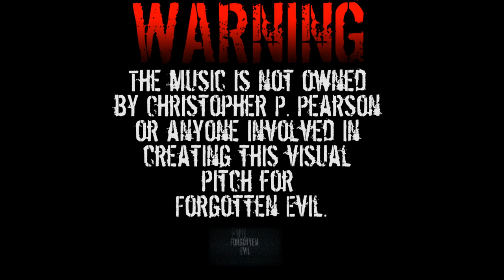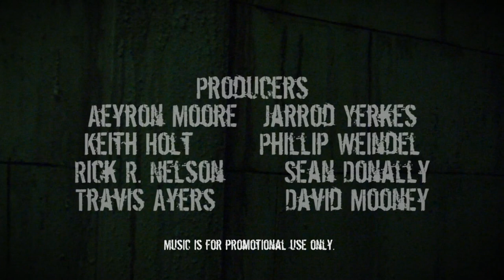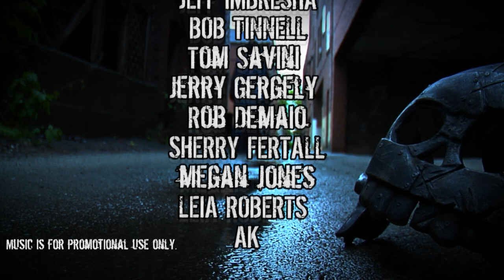Forgotten Evil Trailer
(The following is for promotional use only. We have no ownership rights to the song. ONLY THE VISUAL)

This project almost never got completed. World War II films are placed in very broad and sometimes distasteful displays of the past. The hardest to overcome was using a fantastical story during WWII without offending the mass population.

This film is not for any usual movie fan. The rich noir look of the film are used from inspiration from directors such as Alex Proyas (The Crow/Dark City), David Lynch (Eraserhead), and Sam Raimi (The Evil Dead Trilogy/Darkman) just to name a few.

The story has different ties to World War II Nazi occult experimentation. We see the life of a reanimated creature that does not belong in this world. Being an outsider to everyone, this character goes on a constant struggle to find out truth and purpose for its existence.

With that being said, no one associated with this film is a participant or advocator to the Nazi regime.

The film is not out to point out either right or wrong done in history.